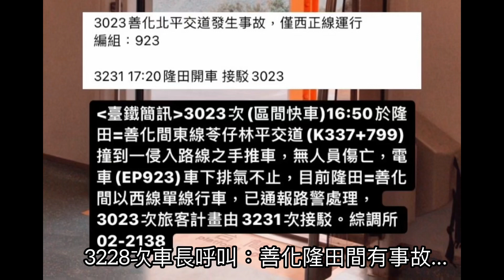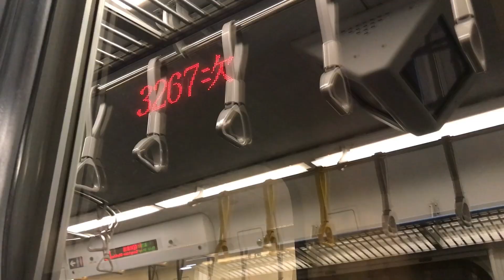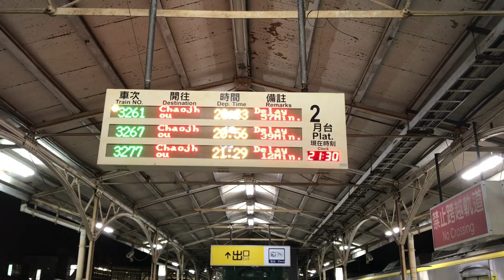撞擊事故-想北上走走卻遇到火車撞擊推車？導致南北大誤點！｜8729次電頭+PP組通過台南站｜3023次900型於善化-隆田間撞擊推車